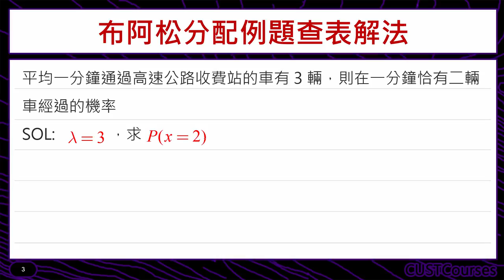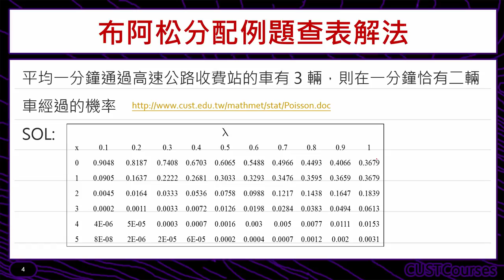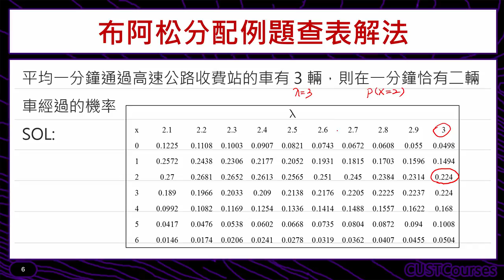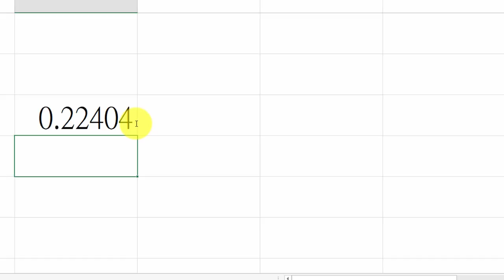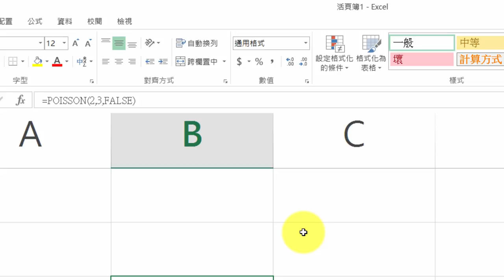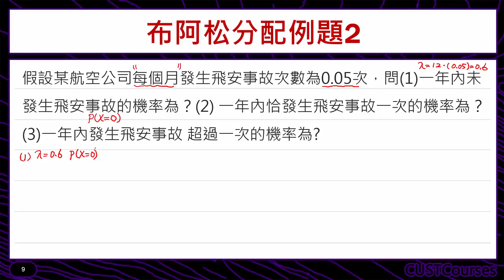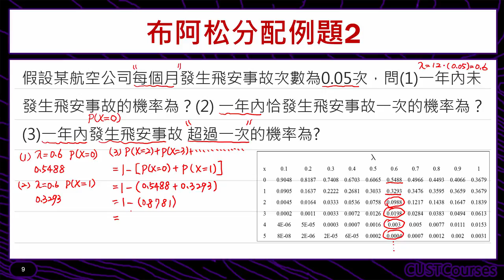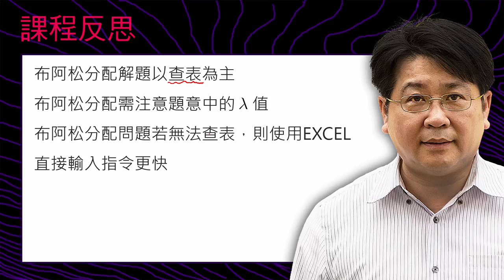布阿松分配的查表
課程簡介：介紹布阿松分配的查表與EXCEL指令
課程難度：■■□□□
適合對象：修過微積分同學
授課教師：李柏堅
製作單位：中華科技大學 遠距教學組
製作人員：林文博